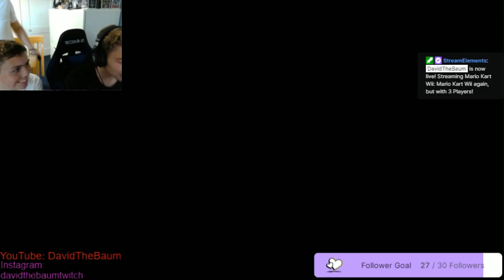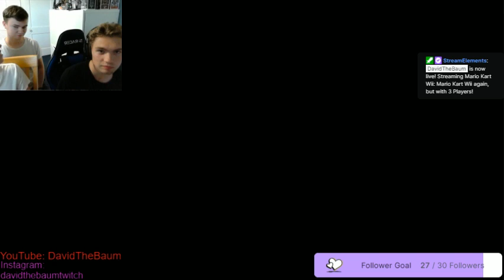The Beginning of Absolute Chaos in Mario Kart Wii w/ Zack & Bryan #1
I played Mario Kart Wii again, but this time with Zack and Bryan! This might have been chaos, but it was really fun to play with them! So hopefully you enjoy! It'd be greatly appreciated!